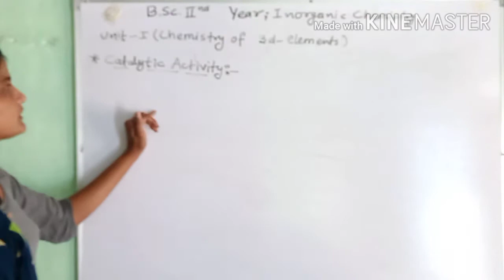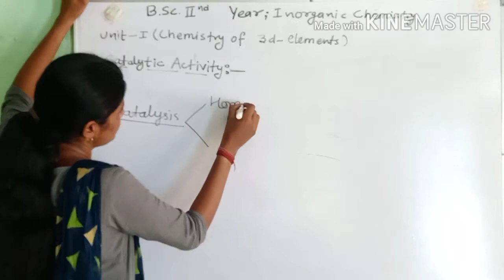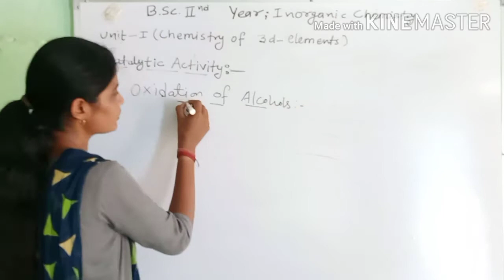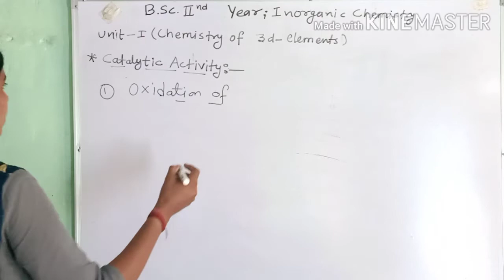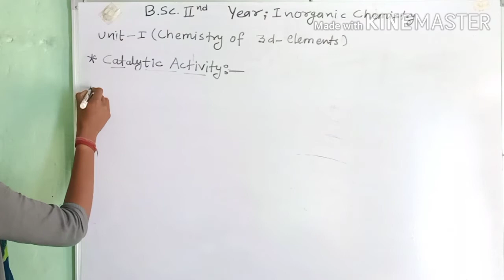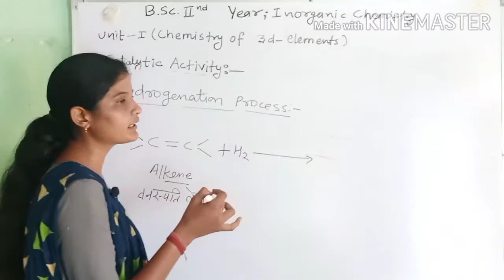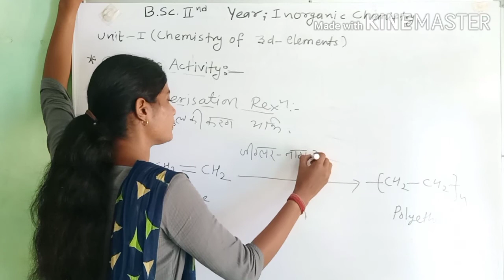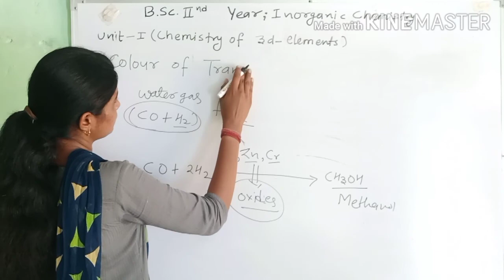Bsc 2nd Year,Inorganic Chemistry,Lect~7,Unit-1, (Chemistry of 3d~Elements), Topic~Catalytic Activity